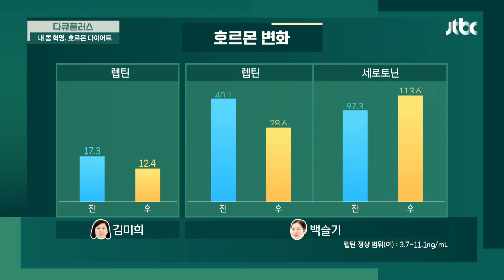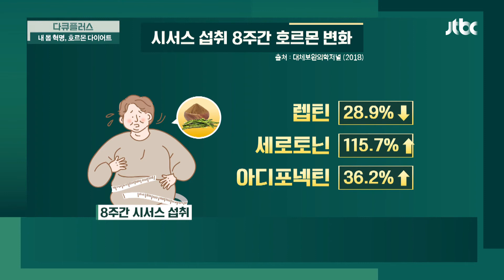시서스 추출물 섭취 8주간 나타난 호르몬의 변화 다큐 플러스(docuplus) 123회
실제로 시서스 추출물을 8주간 섭취했더니 나타난 변화
체중, 체지방, 허리둘레, 엉덩이둘레 감소!
렙틴의 불균형 완화, 세로토닌과
아디포넥틴을 증가시킨 시서스 추출물